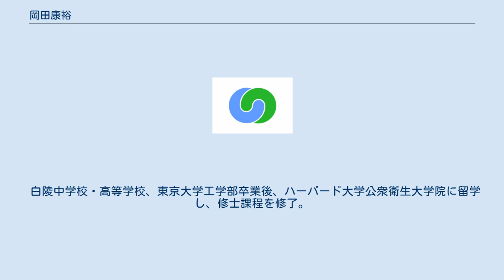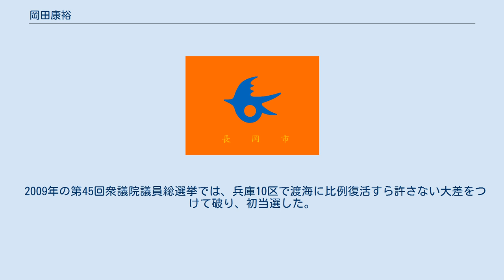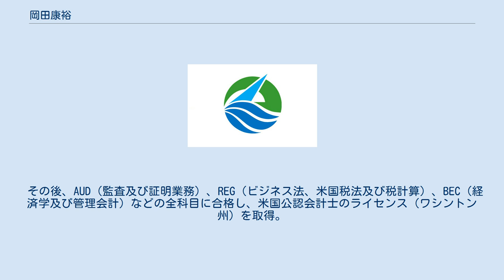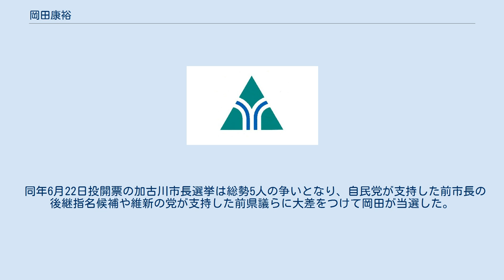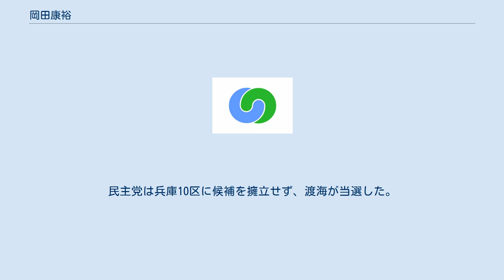岡田康裕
岡田 康裕（おかだ やすひろ、1975年7月13日 - ）は、日本の政治家。
兵庫県加古川市長（2期）。
元衆議院議員（1期）。
米国公認会計士（ワシントン州）。
大学時代には、高田万由子らが所属していた競技スキー同好会に所属。
同級生に、膳場貴子や脳科学者の中野信子らがいる。
 神戸市垂水区生まれ。
 白陵中学校・高等学校、東京大学工学部卒業後、ハーバード大学公衆衛生大学院に留学し、修士課程を修了。
 その後、経営コンサルタント会社に勤務。
 その後、兵庫県に帰郷し加古川市に居住する。
 2003年、第43回衆議院議員総選挙に民主党公認で兵庫10区から出馬するが、自由民主党前職の渡海紀三朗に敗れ、重複立候補していた比例近畿ブロックにおいても次点で落選した。
 2005年の第44回衆議院議員総選挙でも兵庫10区から民主党公認で出馬したが、再び渡海に敗れ、落選。
ただし郵政解散により民主党への逆風が吹き荒れる中で、前回の総選挙よりも得票数を上げ、惜敗率を伸ばして健闘した。
 2009年の第45回衆議院議員総選挙では、兵庫10区で渡海に比例復活すら許さない大差をつけて破り、初当選した。
事業仕分けにおける第3弾、特別会計事業仕分けでは仕分け人を務め、社会資本整備特別会計や自動車安全特別会計等、9種の特別会計事業の仕分けを担当する。
民主党では 税制調査会事務局次長や行政改革調査会事務局次長を務めた。
 2012年の第46回衆議院議員総選挙では前回に比べ得票数を6割減らし得票率は27.6%、兵庫10区で前回下した渡海に3万票超の大差で敗れ、比例復活もならず落選。
なお、兵庫10区では東京大学の同窓であり、かつ同姓の候補者である岡田久雄が日本維新の会から立候補し、話題になった。
 2012年の落選後は、パソナグループへ再就職し、在職中に米国公認会計士（USCPA）試験のFAR（企業財務会計及び公会計）の合格を公表。
 その後、AUD（監査及び証明業務）、REG（ビジネス法、米国税法及び税計算）、BEC（経済学及び管理会計）などの全科目に合格し、米国公認会計士のライセンス（ワシントン州）を取得。
 2013年8月、第23回参議院議員通常選挙が執り行われたのを契機に、民主党兵庫県第10区総支部代表の地位を返上し、民主党を離党した。
 また、2013年6月には、加古川市長選挙への立候補の意向が取り沙汰されていたが、、2014年2月27日、加古川市長選挙への出馬を明言し、その後3月16日に記者会見を開いて正式に無所属での出馬を表明した。
 同年6月22日投開票の加古川市長選挙は総勢5人の争いとなり、自民党が支持した前市長の後継指名候補や維新の党が支持した前県議らに大差をつけて岡田が当選した。
 同年7月9日、加古川市役所に初登庁し、正式に市長に就任した。
 2014年12月14日の第47回衆議院議員総選挙に際しては、兵庫10区の対立候補であった自民党の渡海紀三朗の出陣式に出席し、渡海への支持を表明。
民主党は兵庫10区に候補を擁立せず、渡海が当選した。
 2018年6月、加古川市長選挙にて、得票率83.1％の大差で再選。